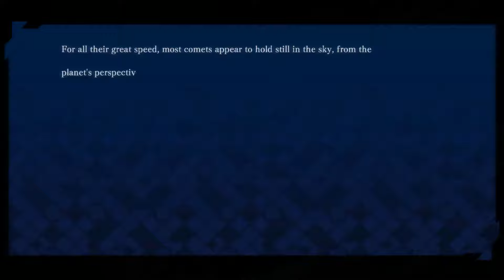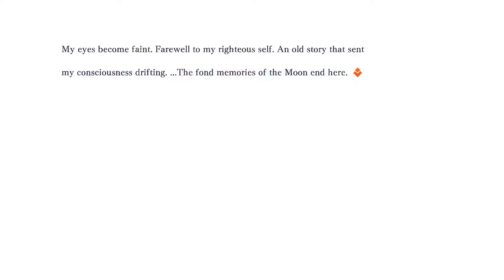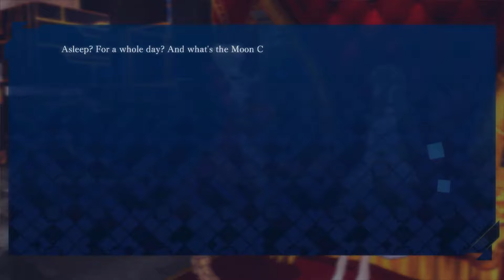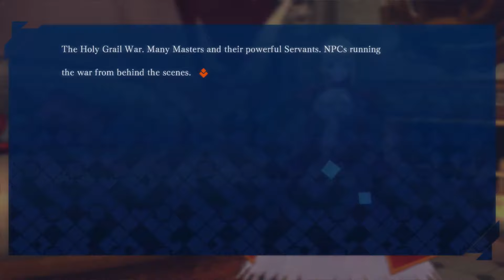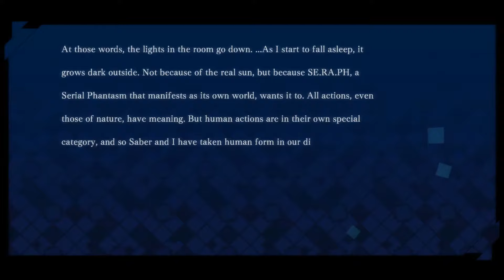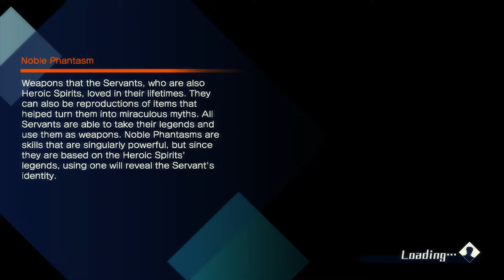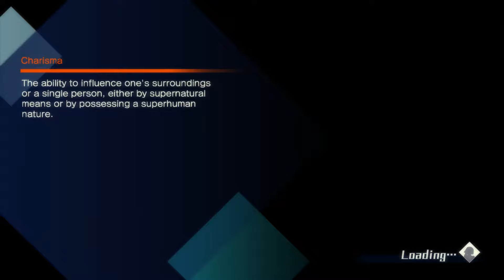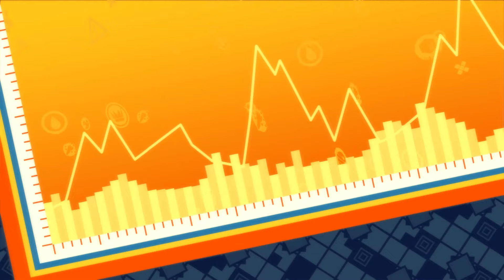FATE EXTELLA THE UMBRAL STAR PART 1